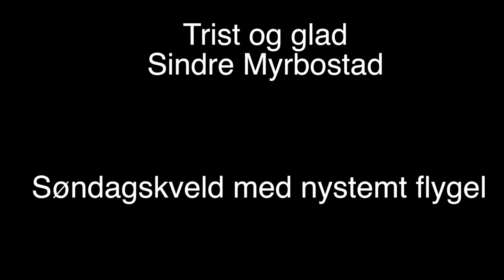Søndagskveld med nystemt flygel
Mikrokonsertserie på 1-3 min som sendes hver søndag så lenge flygelet er stemt